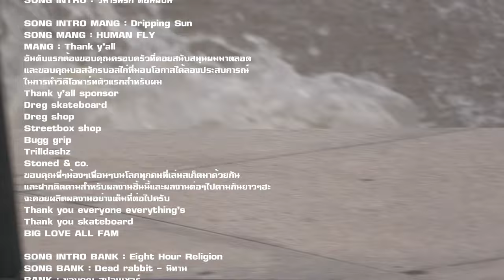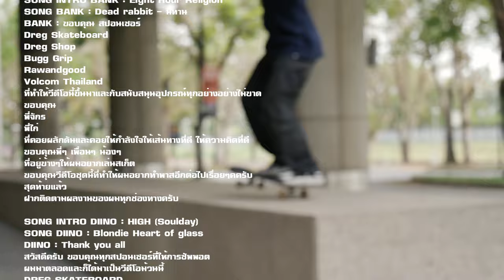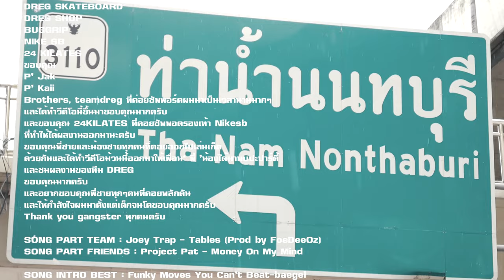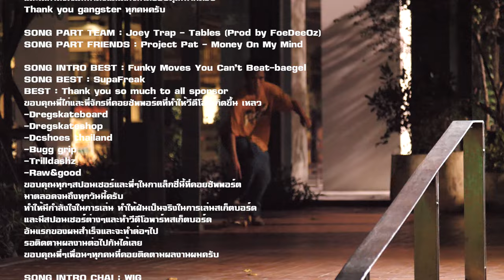DREG Skateboards Video ''เหลว'' | New Full Length Video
DREG Skateboards 10th  Year Anniversary Present New Full Length Video ‘’เหลว‘’
วีดีโอตัวเต็มใหม่ล่าสุดพร้อมให้รับชมกันได้แล้ว !!

FEATURING
MANG IMRON
BANK NATTAPOL
DIINO THANAKRIT
CHAI THAWATCHAI
BEST PERAPHAT
AND FRIEND

PRODUCERS
KAII NATTAPAT

DIRECTED & EDITED
JAK JAKKAPON

FILMED
JAK JAKKAPON
TOEY JARTUMONKON

ADDITIONAL FILMING
KAII NATTAPAT
ADILARN BINMAAE
PLANKTON THANAKIT
TUNN PHATAPHONG
CHAI THAWACHAI
BANK NATTAPON
MANG IMRON
AOM KIATTIPONG
DIINO THANAKRIT

SONG INTRO : วิมารนรก ดอนผีบิน
SONG INTRO MANG : Dripping Sun
SONG MANG : HUMAN FLY
SONG INTRO BANK : Eight Hour Religion
SONG BANK : Dead rabbit - นิทาน
SONG INTRO DIINO : HIGH (Soulday)
SONG DIINO : Blondie Heart of glass
SONG PART TEAM : Joey Trap - Tables (Prod by FoeDeeOz)
SONG PART FRIENDS : Project Pat - Money On My Mind
SONG INTRO BEST : Funky Moves You Can't Beat-baegel
SONG BEST : SupaFreak
SONG INTRO CHAI : WIG
SONG CHAI BY PAP SWEET MULLET